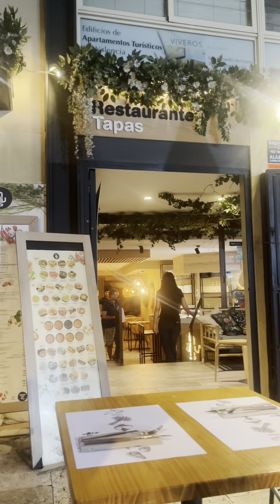Spend a day with me in Valencia 🇪🇸🏝️🥘